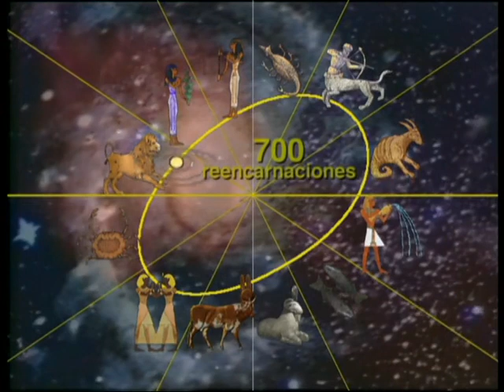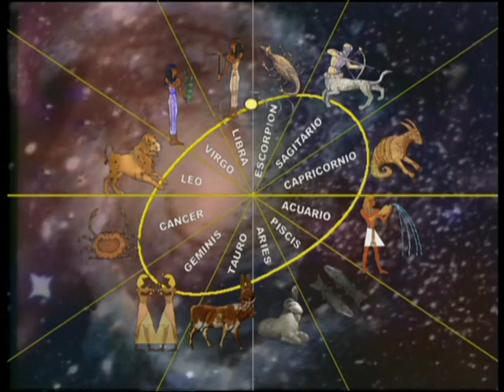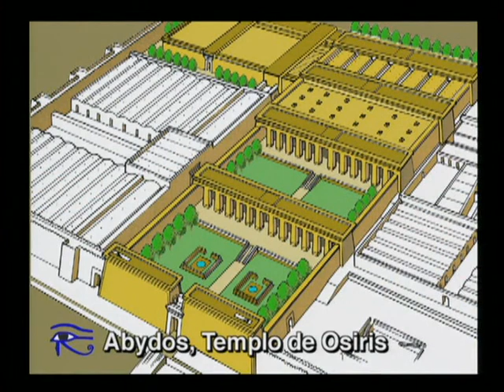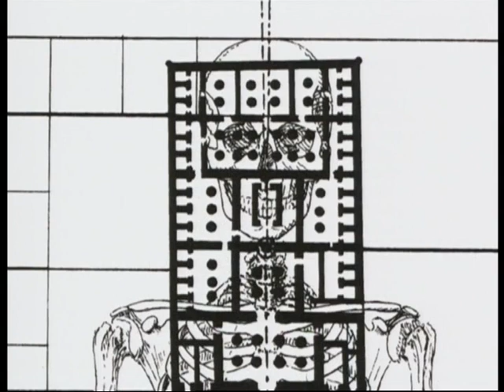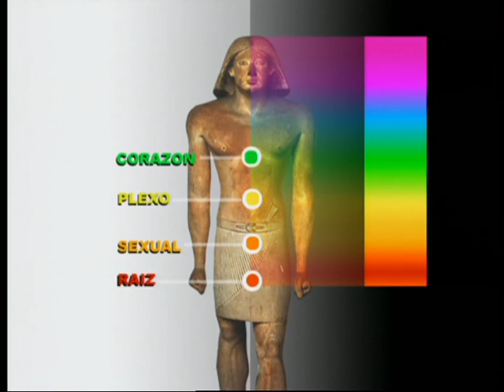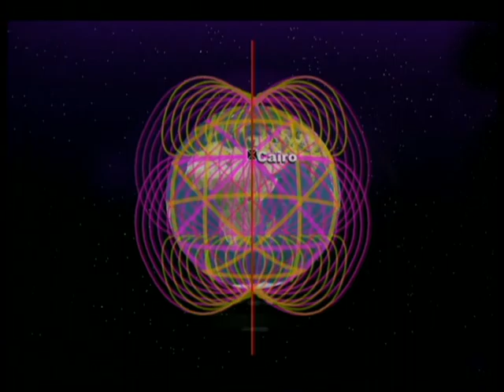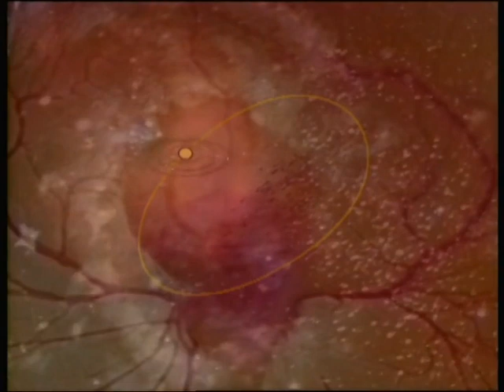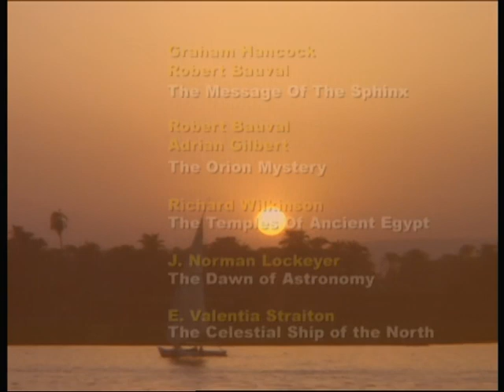L' École des Mystères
Descendante directe de l'Atlantide et survivante du Grand déluge, cette civilisation à poursuivi son chemin lumineux durant des millénaires avant de prédire son propre déclin, en accord avec la loi des cycles. Joyau irradiant sa sagesse notamment pour le monde méditerranéen, nombreux sont ceux venus puiser à sa Source pour se développer. Aujourd'hui, à l'aube du Nouvel Age et du retour de la science énergétique, de tels documentaires intelligents fondés sur un décryptage correct des "mystères" sont une panacée pour appréhender ce qui revient.